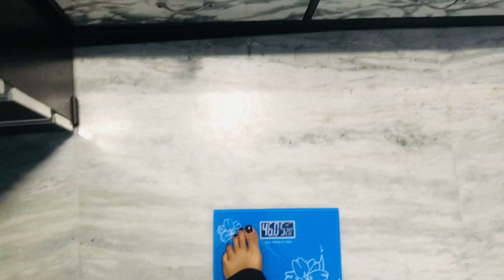मेरा रामबाण तरीका वजन कम करने का😱 From Breakfast to Dinner - Weight Loss Diet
Hey! beautiful people out there❤️😍